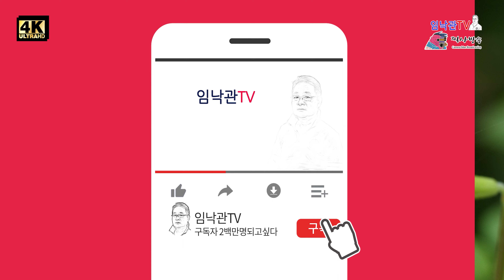새를 닮은 꽃 핫립세이지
새를 닮은 신기한 꽃 핫립세이지 4로 시청하세요